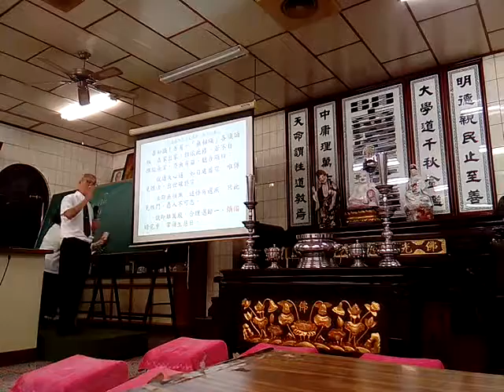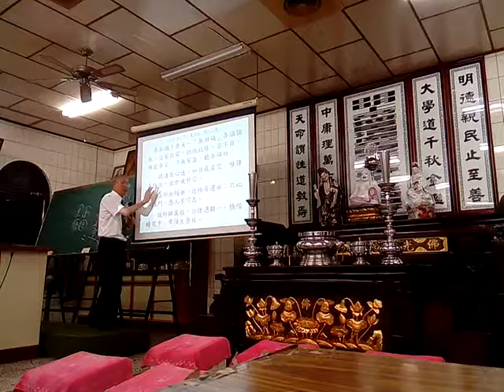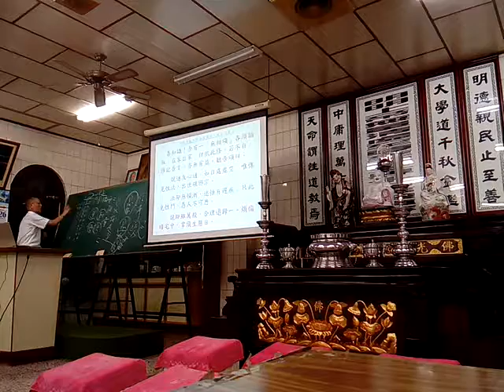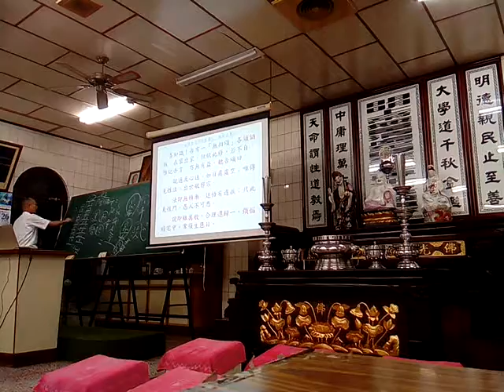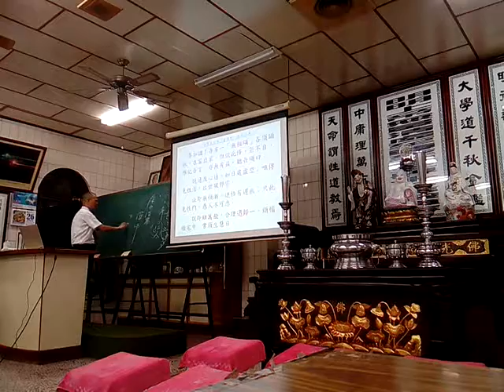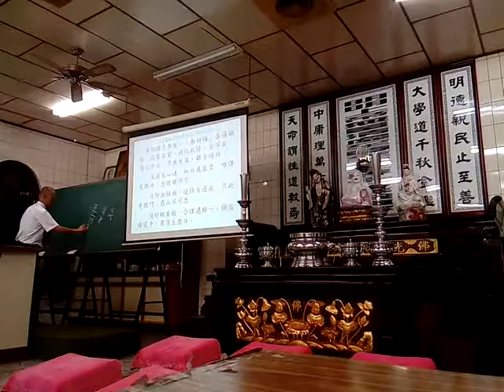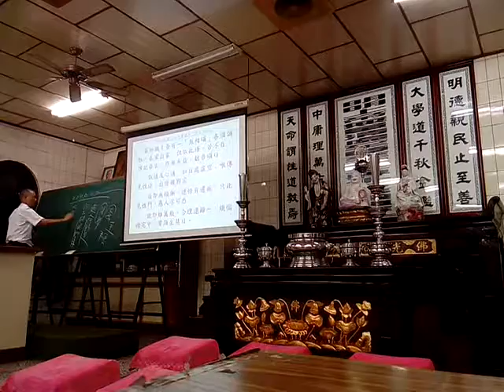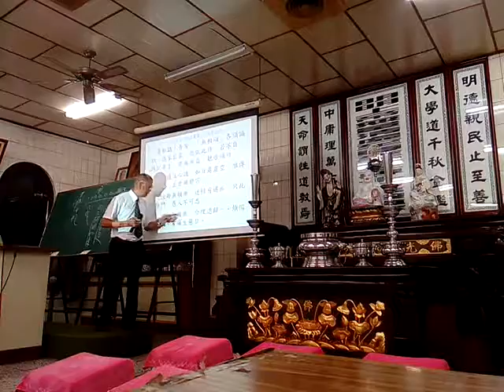VID 20180426 212652新營和誠單位六祖壇經班代理點傳師講解般若品第二最後的無相頌閩南語版